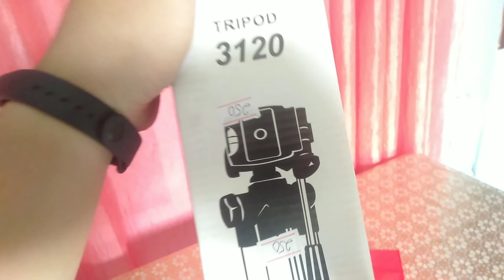VLOGGING SET UP FOR BEGINNERS